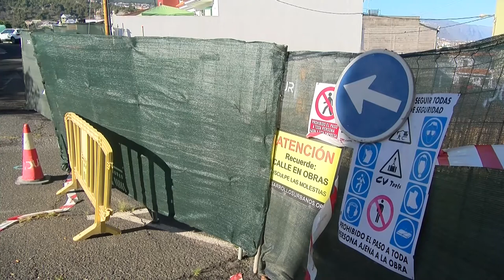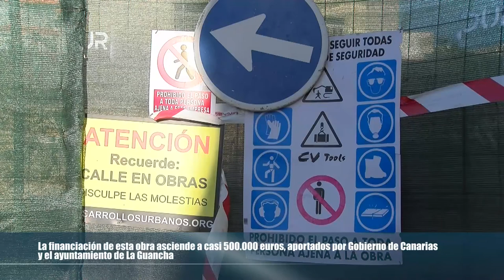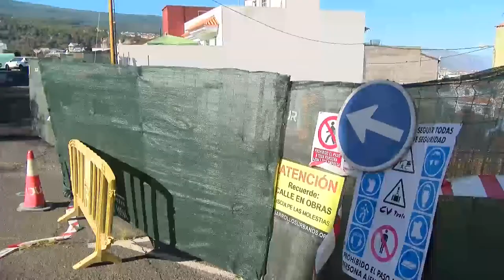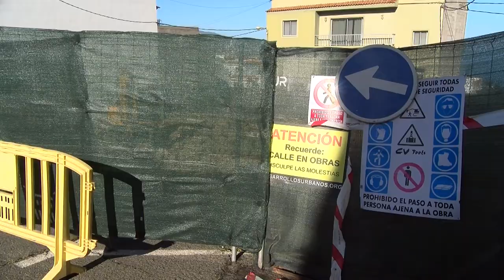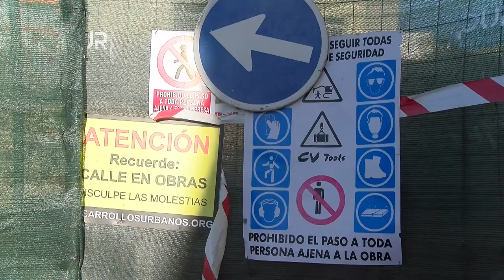Obra de la plaza de Las Cucharas | La Guancha